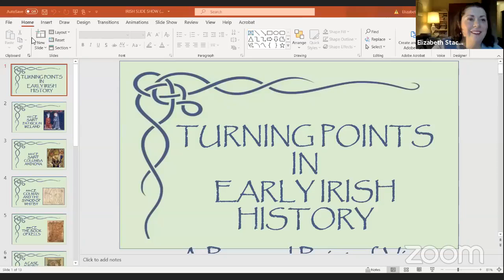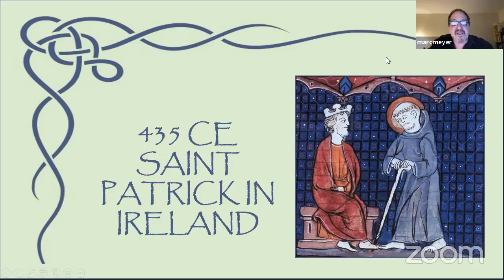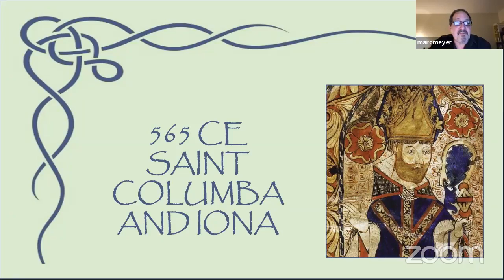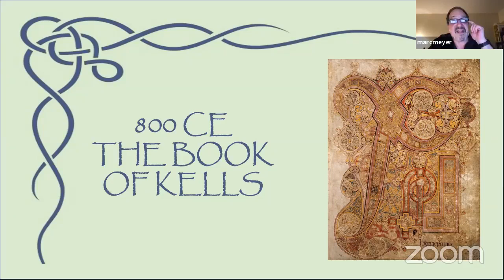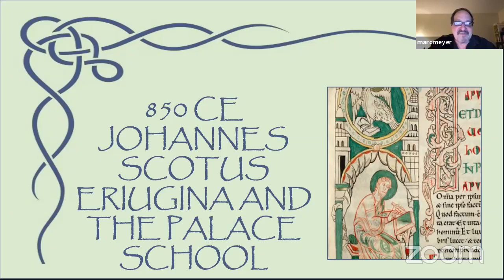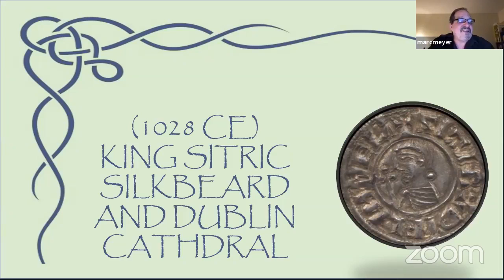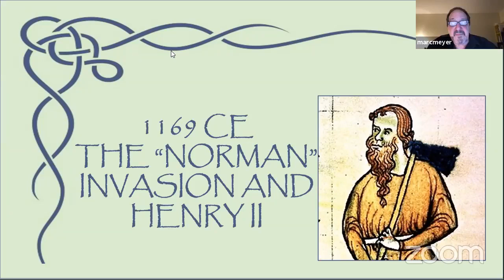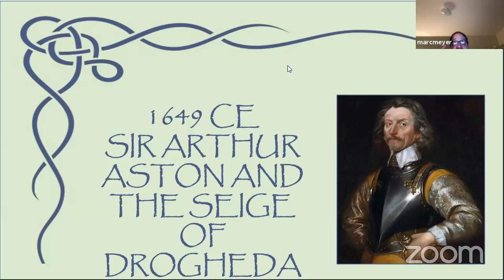"Irish History in Ten Events." with Dr. Marc Meyer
Dr. Marc Meyer will give us a whirlwind tour of ten significant events which took place from the fifth through seventeenth centuries that provide a framework for the History of Ireland. These "top ten events" illustrate the trials and travails of the Irish during this thousand year period. Each year will focus on a particular event that will be briefly discussed and placed in the larger context of the Irish historical experience. He will begin with Patrick's mission to Ireland in 435 CE and end with Arthur Aston and the Siege of Drogheda in 1649. Everything you wanted to know about Ireland but were afraid to ask!